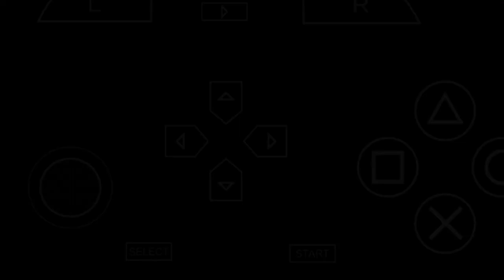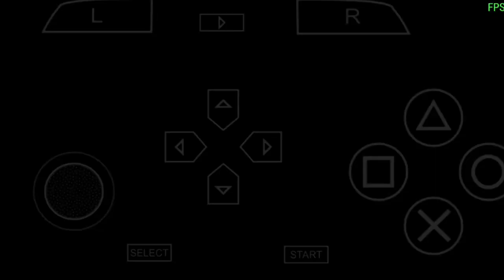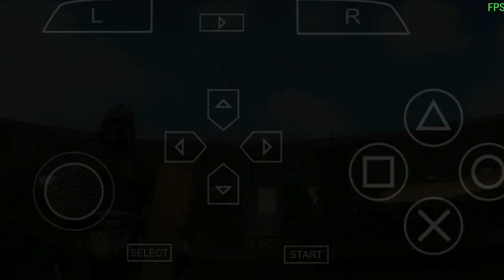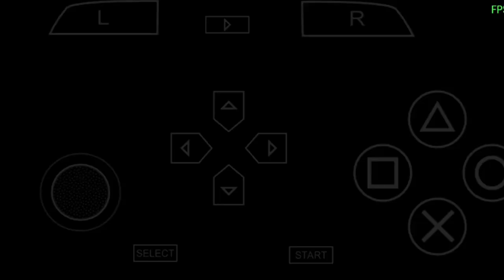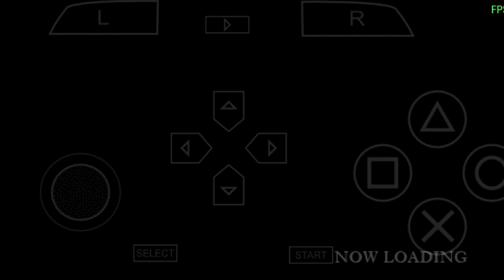Gladiator Begins - Full Gameplay Day 1-5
Let's  play Gladiator Begins on Psp Emulator